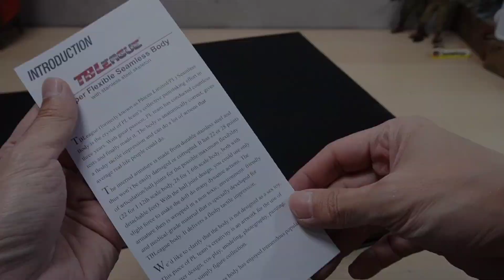[ Unboxing ] TBLEAGUE Mulan Black version - action figure scale 1/6